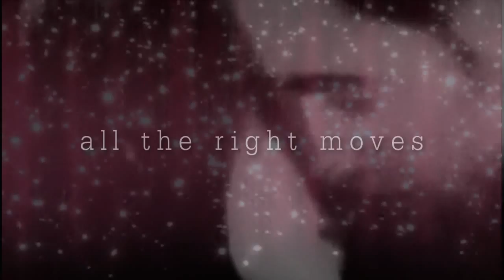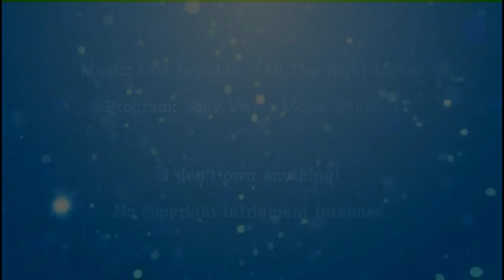Edward/Bella - All The Right Moves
Thank you very much all of you who subed and invite back.  More videos coming soon.

My E/B video.